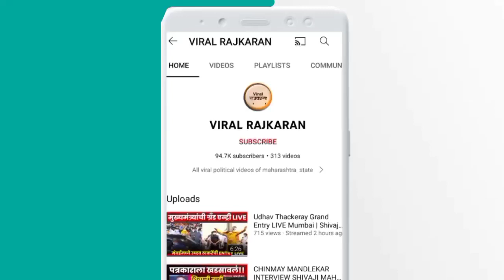राज ठाकरेंना समर्थन देणा-या मनसैनिकाला धमकी पहा कॉल रेकॉर्डिंग वायरल SALIM SHAIKH MNS CALL RECORDING